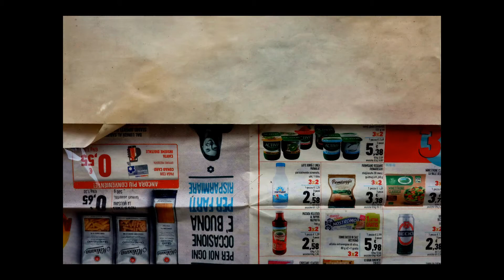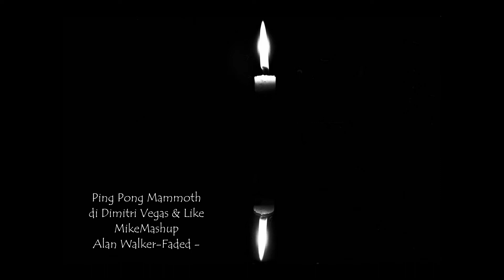composizioni e astratti 2021-n°7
foto di strada astratte; un nuovo modo di fare fotografia.